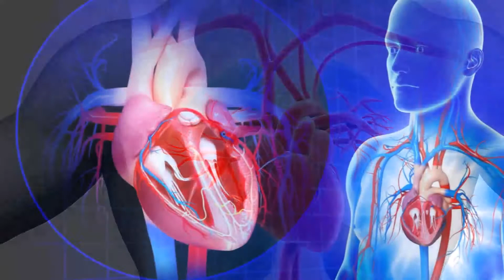இரத்த குழாய்களை சுத்தம் செய்ய இதை சாப்பிடுங்க